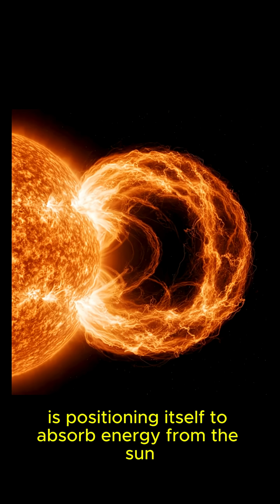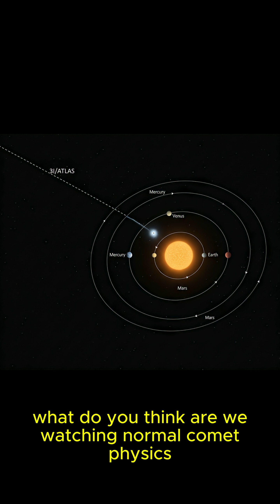3I/ATLAS: Did We Just Watch an Object Harvest Solar Energy?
HISTORY IN THE MAKING:
An object from outside our solar system, 3I/ATLAS, took direct blasts from the Sun’s plasma — not once, but three times — and stayed intact. After those impacts, it was observed getting brighter instead of breaking apart.

In this video, you will see the CME impact sequence yourself.

Here’s why that matters:

A coronal mass ejection (CME) is a massive burst of charged solar plasma.

When a CME hits a normal comet, it can tear the comet’s tail off and strip material away.

3I/ATLAS did not react like a normal comet.

It appears to take the hit, hold position, and then increase in brightness after passing behind the Sun near the end of October. That unexplained brightening is why some researchers are now asking whether this object might not just be surviving the Sun… but may be positioning itself to absorb energy from it.

To be clear: this is still speculation. Mainstream astronomy currently classifies 3I/ATLAS as an unusual interstellar comet. But the behavior you’re about to watch — repeated alignment with solar plasma, survival after impact, and unexpected brightening — is why people are paying attention.

Watch the footage. Look at the three impacts. Decide for yourself.